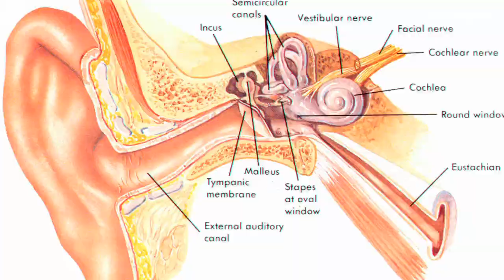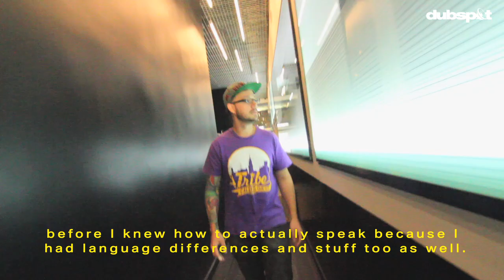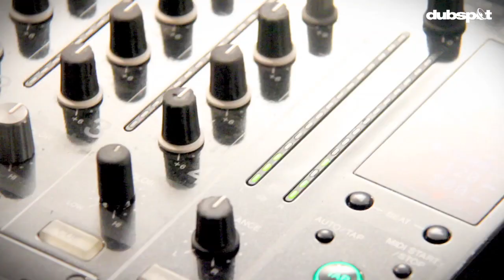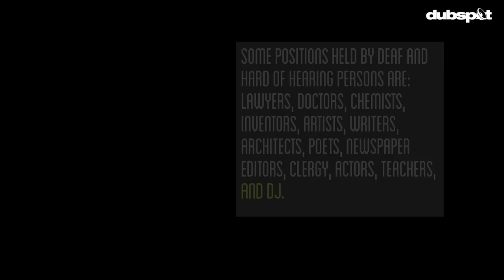Dubspot Student Spotlight: Robbie Wilde - The Inspirational Story of 'That Deaf DJ'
Hearing-impaired Dubspot alumni Robbie Wilde talks about getting started with music, developing a passion for DJing, and linking up with turntablist champion DJ Shiftee to develop his skills as a performer.

"I don't want to be looked at as a deaf kid trying to DJ, but a great DJ who happens to be deaf. I hope that my story gets out there and truly inspires those who have the odds stacked against them. Believe in yourself and there is no limit to what you can do." -- Robbie Wilde

Dubspot alumni Robbie Wilde recently returned to our school in NYC for a brief video interview to discuss his journey to becoming a successful professional DJ. From performing live with Ryan Leslie, Omarion, Kim Sozzi, and Miguel Cole, to being featured in a Windows 8 TV commercial, to DJing a private party for the Superbowl-winning Pittsburg Steelers, to DJing events alongside DJ Spinbad, DJ Sizzahands, DJ Riz and Oscar G, Robbie Wilde has quickly become a shining star in the world of DJ performance.

Stay up to date with Robbie by following him on Facebook

Vine: @Dubspot